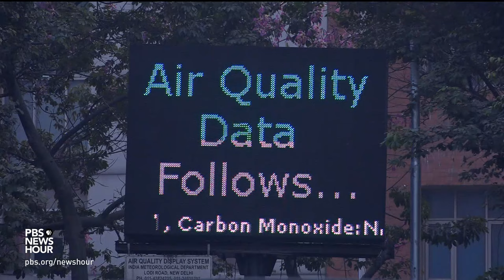What's behind extreme air pollution in India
A toxic brew lingers in the skies over India, created by everything from agricultural burning to industrial pollution. Cars are also a major contributor, with roughly 1400 vehicles added to the roads daily. Special correspondent Fred de Sam Lazaro examined this problem roughly two years ago and returns with this update on the cultural and economic challenges of making Indian air safer to breathe.